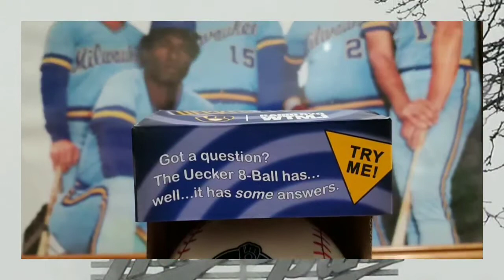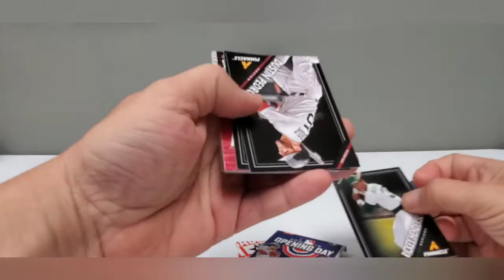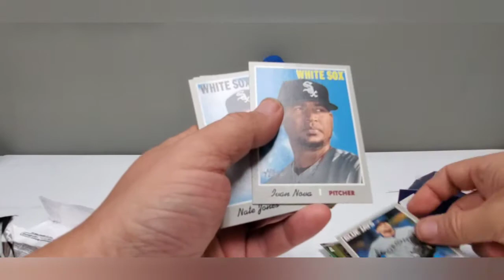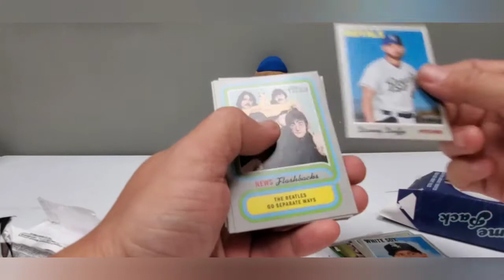Lunchtime Rips 114-- prepping for tonight's auction!!!